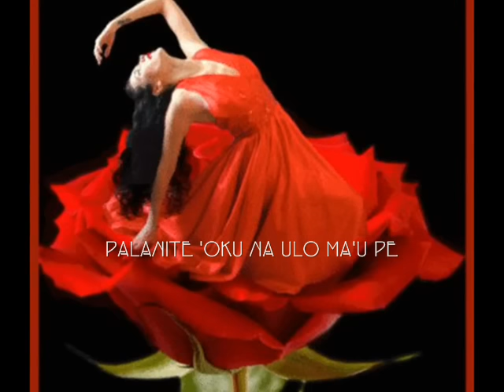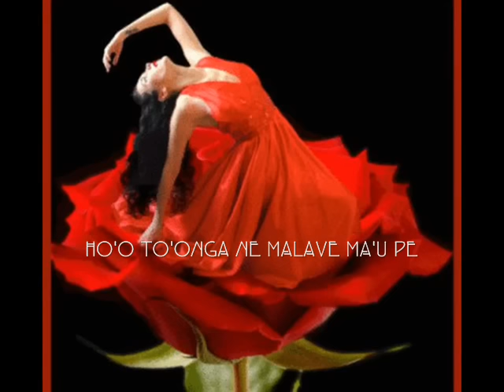Tongan Love Song - OSENI 'O E LI'EKINA - Lapai Fonua Production